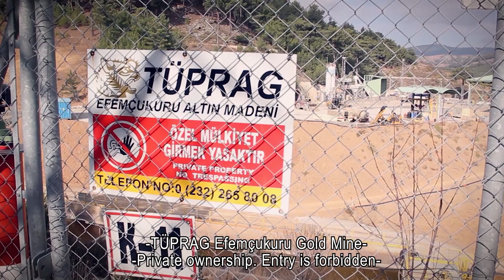YALNIZ EFE TRAILER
YALNIZ EFE
İzmir’in Efemçukuru köyünün yaşamı 2002’de TÜPRAG altın madeninin ilgi odağına girmesi ile değişir. Bağcılıkla geçinen köylüler, uzun süre madene karşı dirense de 2008’de çıkarılan acele kamulaştırma kararıyla topraklarını satar, madene işçi olarak girerler. Bir kişi hariç: Ahmet Karaçam.
Açılan davalar yıllarca devam eder. Yaşamını sürdürebilmek için keçi çobanlığına başlayan Ahmet Karaçam hep mi yalnızdır yoksa seçiminin sonucunda mı iyice yalnızlaşmıştır bilinmez ama, keçilerinin yoldaşlığında rahat eder. Adı da umut arayanlar arasında alır yürür, Yalnız Efe olur.
Peki kimdir Ahmet Karaçam gerçekte ve varoluşuyla bize fısıldadığı cümle ne?

 THE LONE HERO
The life of the village of Efemçukuru in Izmir changed in 2002, when the village became a focus of attention for TÜPRAG gold mining company. The villagers whose livelihood depended on growing grapes resisted the mine. But in 2008 the government decided to expropriate their lands, and the villagers sold their lands and began to work at the mine.  All except one: Ahmet Karaçam.
He went to court to resist expropriation, and it took years for the court to reach a decision. Ahmet Karaçam started to herd goats for a living. He became increasingly solitary in the company of his goats. People began to call him “The Lone Hero.”
What does his way of being tell us?